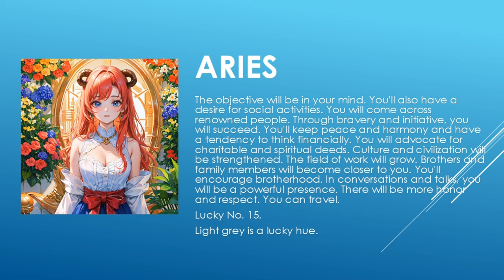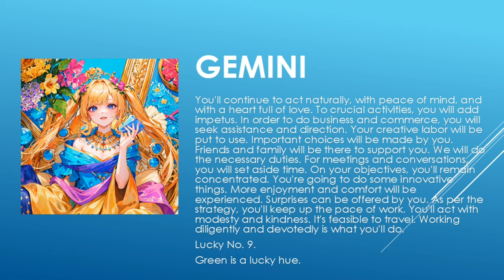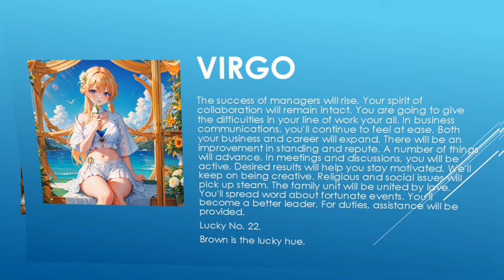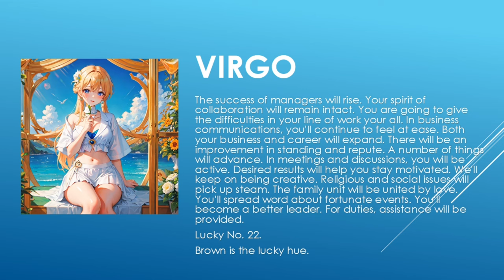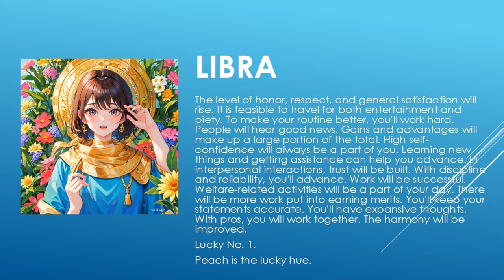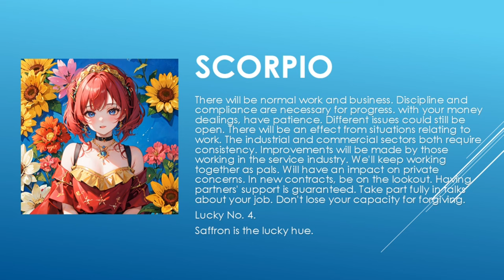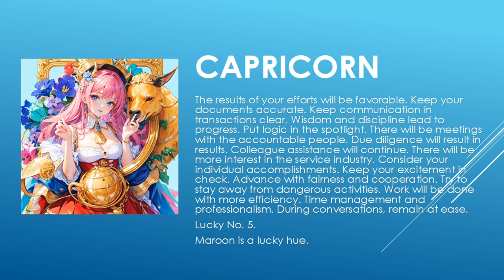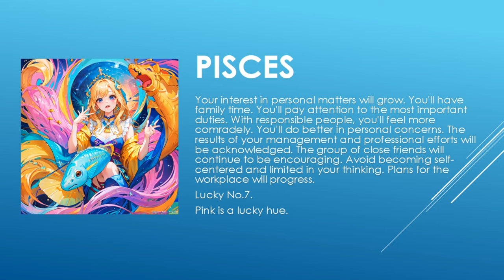Today's Horoscope | 18th June 2023 | Daily Horoscope